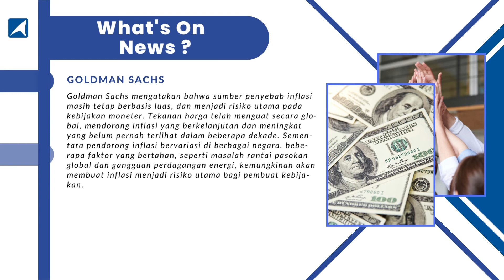News & Econ 19 Jul 2022 - Bailey speech malam ini, Kabar Buruk dari Gazprom